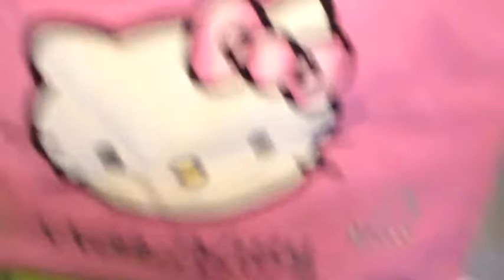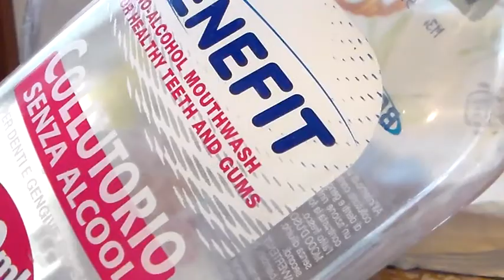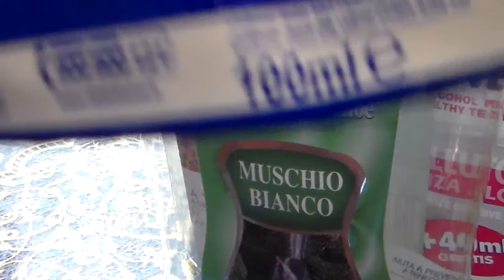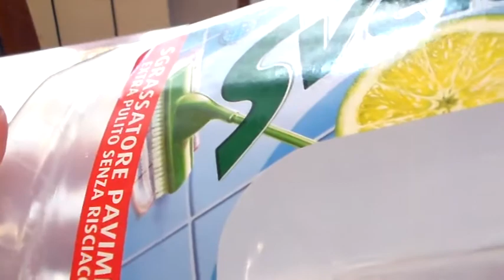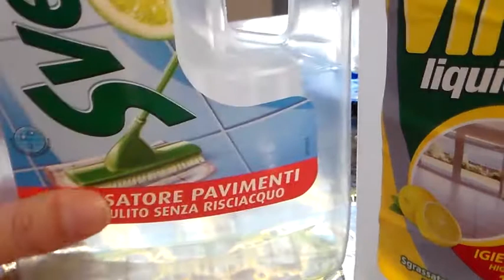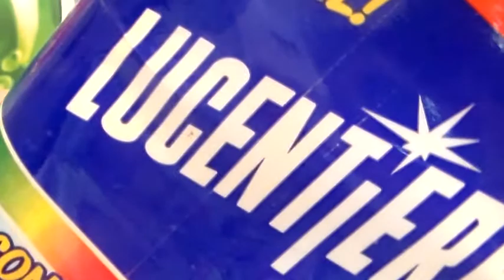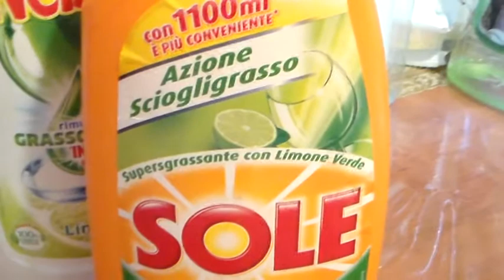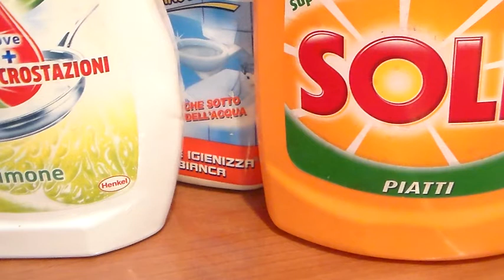Prodotti Finiti Settembre FT con MakeupNancy58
Ciao ragazze e ragazzi ecco i prodotti finitiiii piu detersiviiiii spero vi piaccia il videooo un bacio a tutti(:(:(: